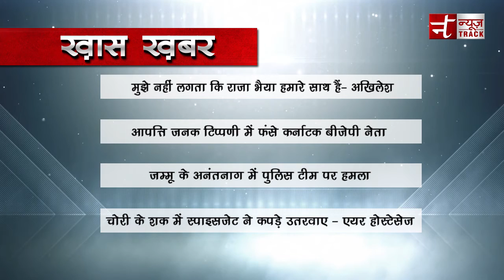जानिए 31 मार्च 2018 Evening News Headlines !!!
Produced By :- Newstrack Team